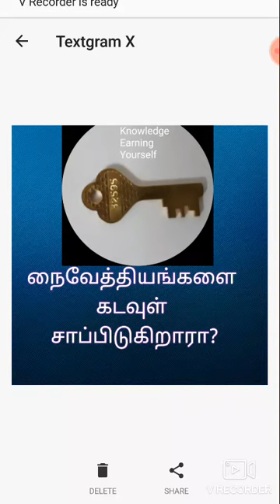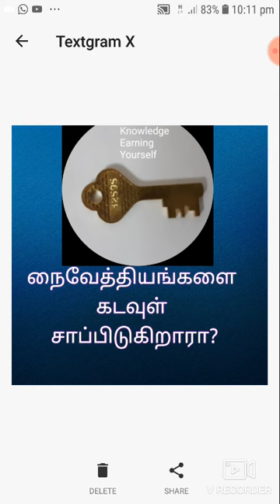நைவேத்தியங்களை கடவுள் சாப்பிடுகிறாரா?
இந்த பதிவில் நாம் படைக்கும் நைவேத்தியங்களை கடவுள் சாப்பிடுகிறாரா என்பது பற்றிய விளக்கம் கொடுக்கப்பட்டுள்ளது.
எனது மற்ற பதிவுகளை பார்க்க விரும்பி னால் வட்ட வடிவில் உள்ள சாவி லோகோ வை கிளிக் செய்யவும். நன்றி